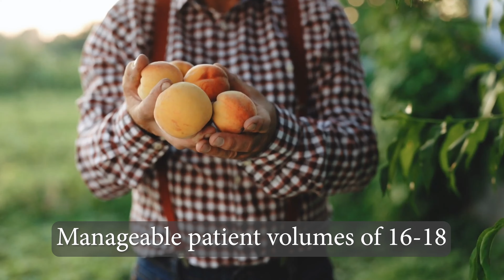Internal Medicine Opportunity in Georgia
Discover an exceptional outpatient Internal Medicine position in Southeast Georgia, offering a 4-day workweek and income potential of $400,000.

Contact Allen Russell at Pacific Companies today.